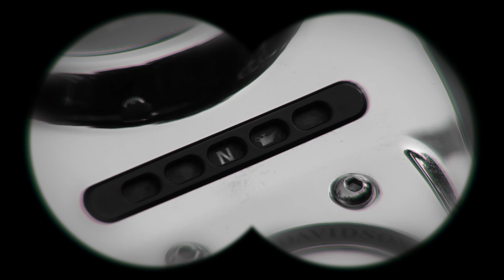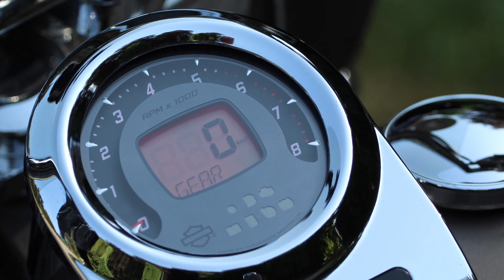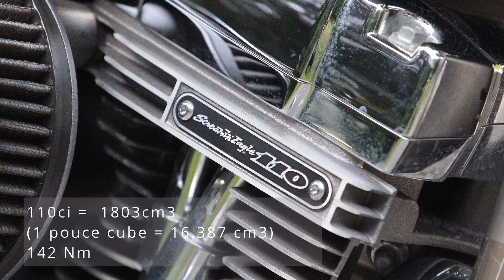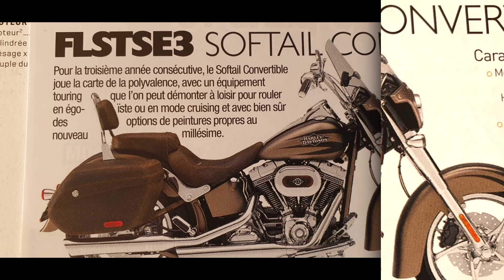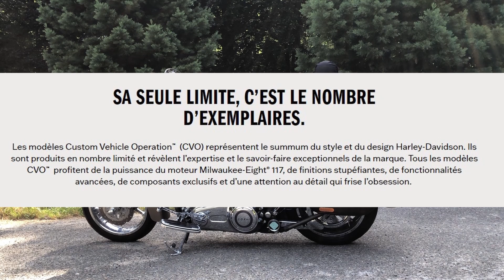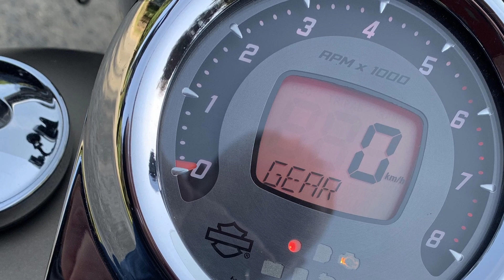HARLEY DAVIDSON 110ci CVO SOFTAIL CONVERTIBLE (2012)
V E R D I C T  : 16/20

Les motos C.V.O. représentent le summun chez HD. Conçu à la fois pour le Grand Tourisme et la balade, le CVO Softail Convertible est équipé d'un pare-brise, de sacoches en cuir, un pouf passager et un dosseret pouvant se démonter rapidement sans outils. Ce modèle convertible peut ainsi être configuré pour rouler à deux, ou rouler en solo.
Situé en Pennsylvanie (USA) le Custom Vehicle Operations produit en nombre limité des modèles de haute couture, de véritables Œuvres d'art.

HD HarleyDavidson Softail TwinCam110ci CHROME CVO C.V.O. MOTO USA V-Twin

P O I N T S    F O R T S
+++  Finition luxueuse très haut de gamme (digne de l'orfèvrerie)
+++  Equipement complet et chromes à profusion
+++  Réalisation exclusive C.V.O., du cousu main, assemblé de A à Z par un seul employé
+++  Moteur Twin Screamin'Eagle 110
  ++  Elément Touring amovibles
  ++  le mythe HD et ses machins d'exception
  ++  Magnifique peinture bi-ton
  ++  Jantes Stinger uniques

P O I N T S    F A I B L E S
- - -  Poids de 345kg manœuvres difficiles à l'arrêt
  - -  Prix élevé 31000€ (en 2012)

REMERCIEMENTS :
A son heureux propriétaire.

le 18 juillet 2022 ArtNow_creative DECOUVERTE

Cowboy Lullaby - Auteur JHS Pedals  [Musique Libre de droit]
Lyle Workman - Coloring Book  [Musique Libre de droit]
Country Rock Piano [Musique Libre de droit]